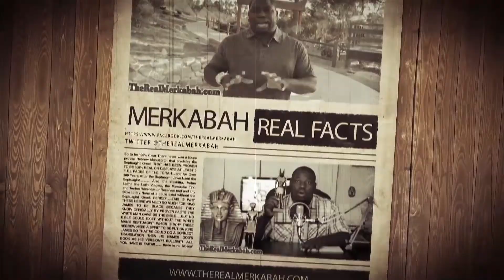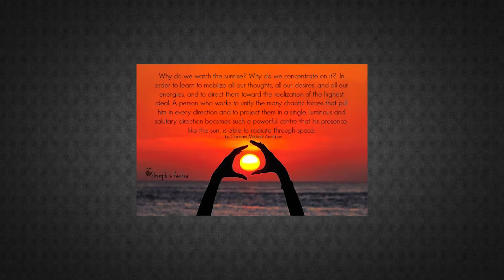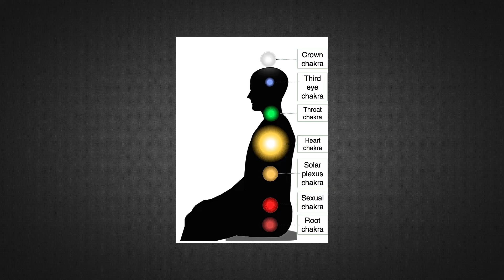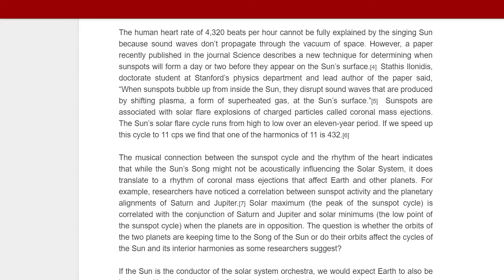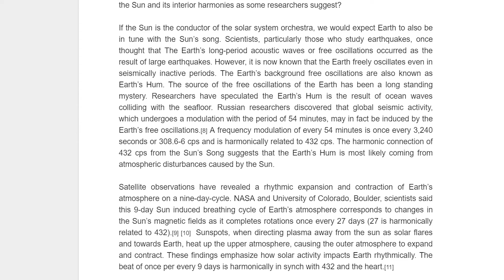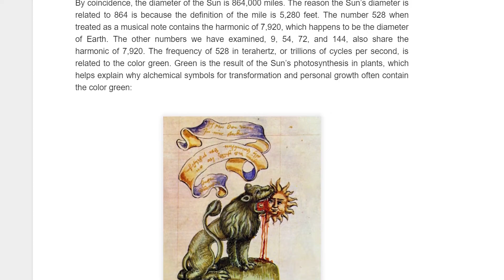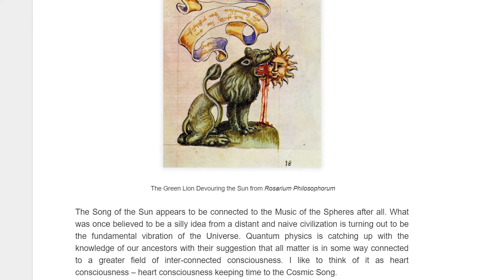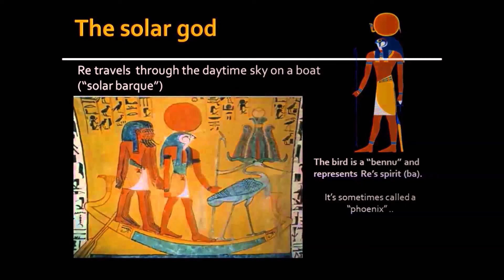2of2 God Sun Human Consciousness And Energy Preview